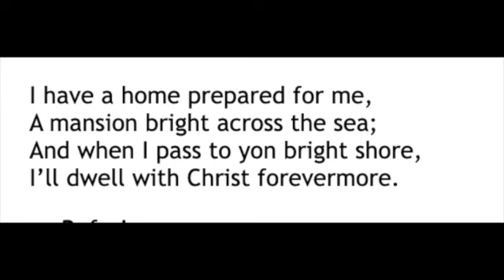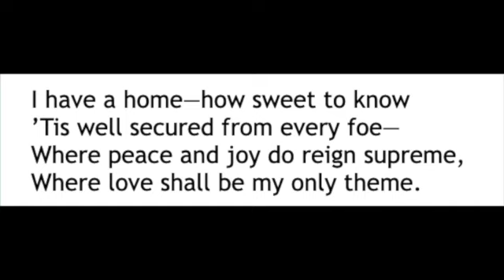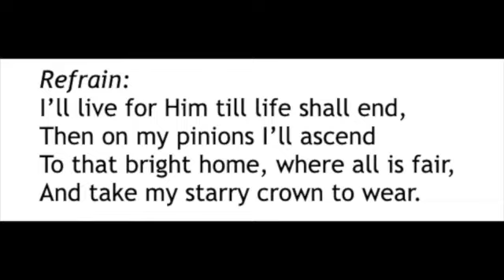I Have A Home